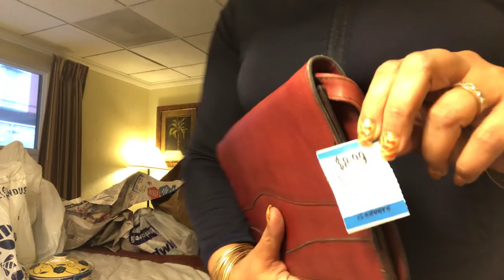Last thrift haul from Las Vegas!!!!